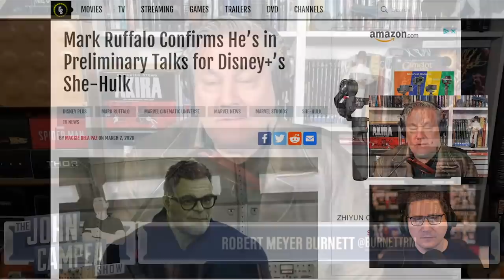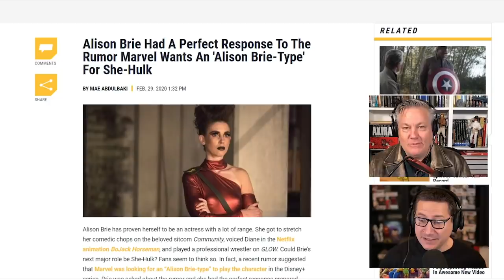Mark Ruffalo Says He's In Talks For She-Hulk Show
Samuel Polay - The invisible man made $29 million this weekend, with $50 million worldwide, off a $7 million budget. Blumhouse has done it again. What does this mean for the future of universal monsters and, more importantly, Leigh Whannell who has now delivered two stellar movies with tiny budgets?